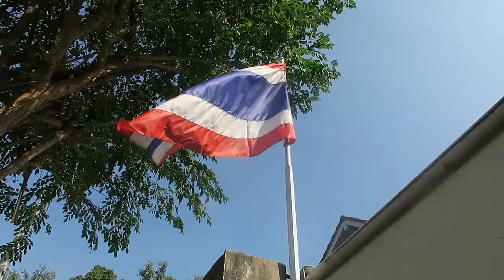WHAT I HAVE LEARNED SO FAR: halfway update. the worldrace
the 'race has not went according to my plan. it has been something else entirely. but i guess that is what happens when you surrender. i guess the saying is true, you dont take a trip, the trip takes you. month 6 reflections